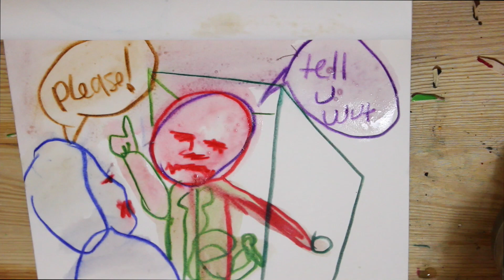La Coix of Painting - 101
part beginnging